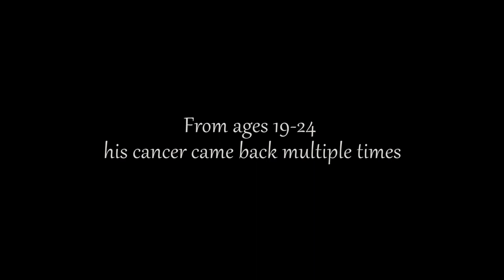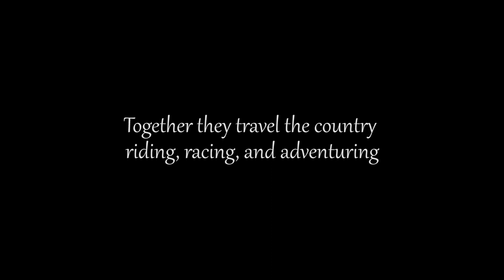The Open Road - Dillon Caldwell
Over the past ten years Dillon Caldwell's life, he's been through the fire. But also become the fire, in a way. The paradoxical perspective that this journey has left him with has been something to draw on almost every day.

After his last surgery in 2014, he was proud to turn negative health experiences into a successful bike racing career. Securing his first professional contract and being selected to race on the US National team for a UCI 2.2 stage race just four years after his last brain surgery. For a while, he became so carried away in the trajectory of it all that he almost lost track of where he had come from.

After several years on the US domestic road circuit (most recently with Colorado's 303 Project), Dillon Caldwell is switching gears and focusing on gravel/adventure racing for 2019.

As a brain tumor survivor, mountain bike tour guide, van lifer, journalist, and cycling coach, Dillon brings a wealth of unique experience to PEARL iZUMi's Crew, a team of influencers. If you happen to be racing a gravel race in the U.S. this year, you'll likely see him and his big silver van. Don't hesitate to say hello!

Background recording is of British poet and philosopher Alan Watts.